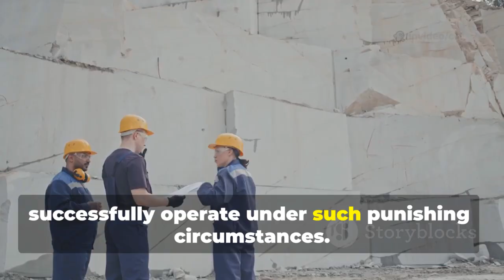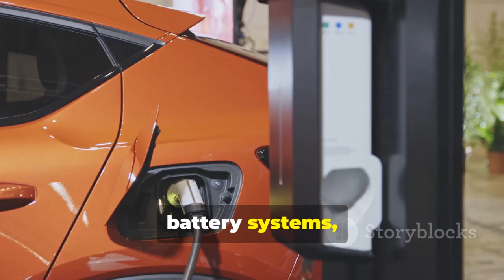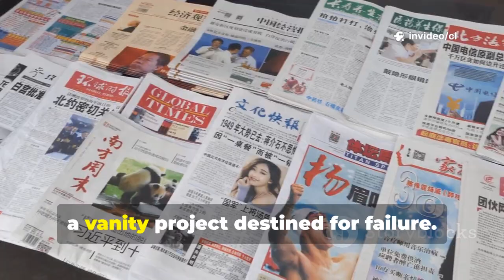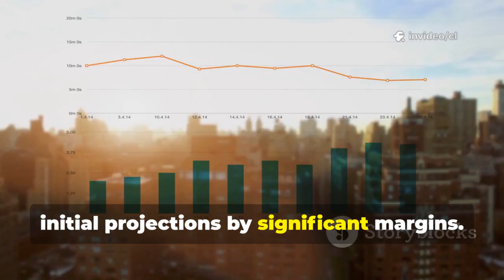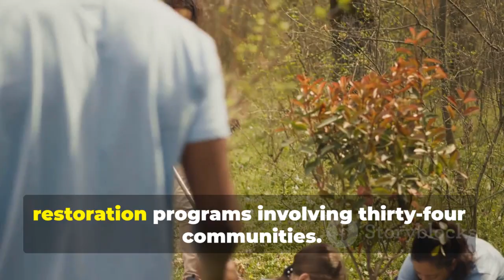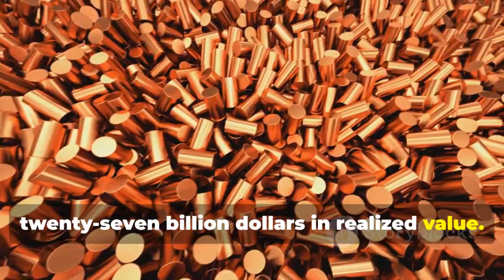The Mine That Broke Everyone – Except China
Discover the incredible story behind Las Bambas, a remote Peruvian copper mine perched high in the Andes, and its dramatic transformation under Chinese ownership. Explore the formidable geographical challenges—extreme altitude, harsh weather, and treacherous roads—that have defeated mining giants for decades. Learn how China's strategic investment, innovative engineering solutions, and environmental initiatives overcame past failures, turning Las Bambas into a global symbol of resource security and industrial triumph. See how this operation impacts local communities, the environment, and the global copper supply, fueling the world's electrification boom and the rise of electric vehicles. Watch for a deep dive into one of the mining industry’s most audacious success stories!

OUTLINE:

00:00:00 The Hidden Fortune Beneath the Andes
00:00:06 A Mine Too Difficult to Tame
00:00:59 Nature's Fortress
00:01:55 Logistical Nightmares and Early Failures
00:02:47 Environmental and Regulatory Hurdles
00:03:58 China's Bold Gamble
00:04:22 Why China Needed Las Bambas
00:07:08 Transforming the Impossible
00:08:33 Engineering Against the Odds
00:10:15 Smart Mining and Remote Operations
00:11:38 Community Relations and Environmental Restoration
00:13:25 Economic Impact for Peru and China
00:15:53 A Model for the Future of Resource Security
00:16:06 Redrawing the Map of Global Resources